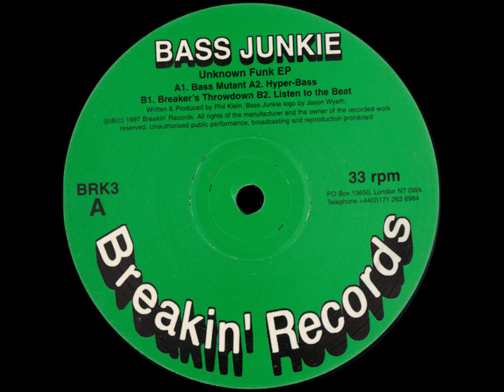Bass Junkie – Listen To The Beat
Bass Junkie – Unknown Funk EP   [Breakin' Records – BRK3] (1997)

Breakin' Records :
Electro label run by Edward Upton AKA DMX Krew. Also has secret subsidiary label Devon Records.

Bass Junkie : (Phil Klein)
Producer based in UK and devoted to Electro.